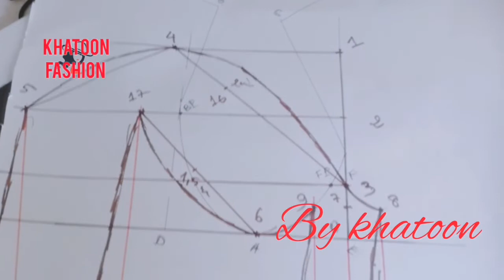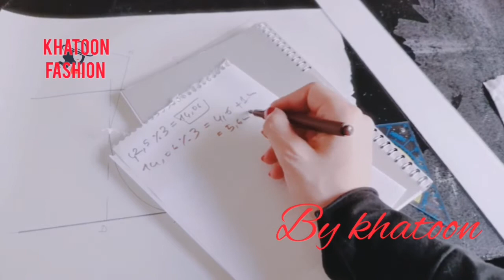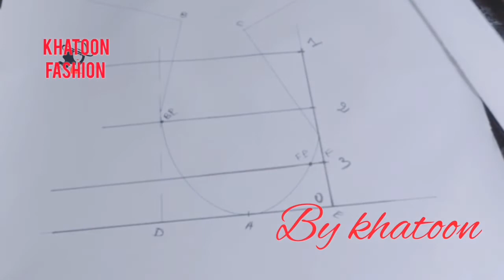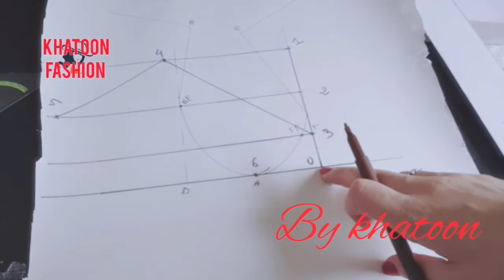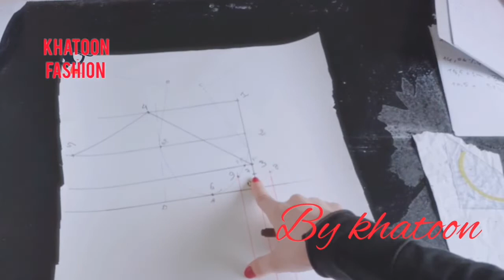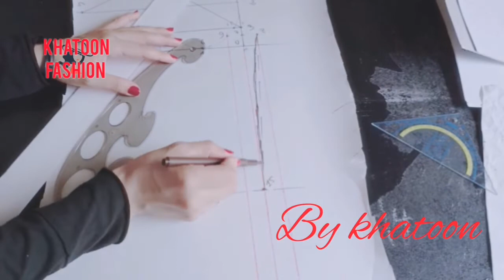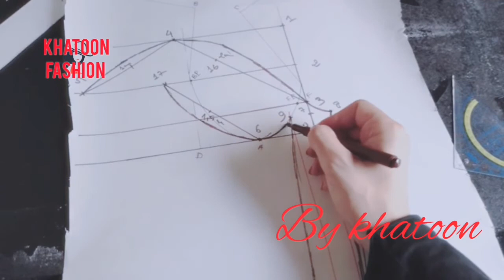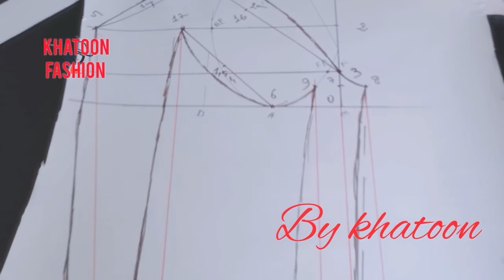كيفية رسم باترون خاص بكم تايور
قمت بشرح لدرس موجوده في هذا الرابط